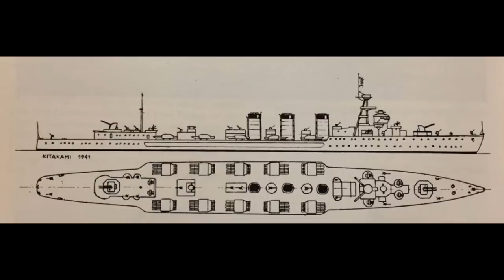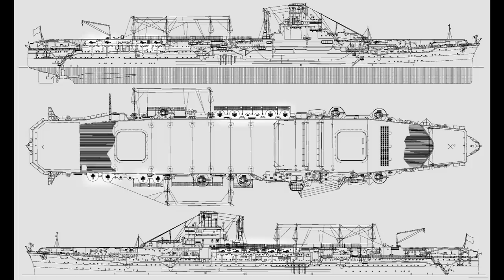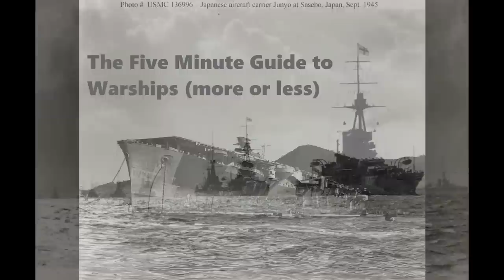IJN Hiyo - Guide 334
The Hiyo class, converted aircraft carriers of the Imperial Japanese Navy, are today's subject.

Read more about the the ships here:
The Japanese Aircraft Carriers Junyo and Hiyo - Warship IX